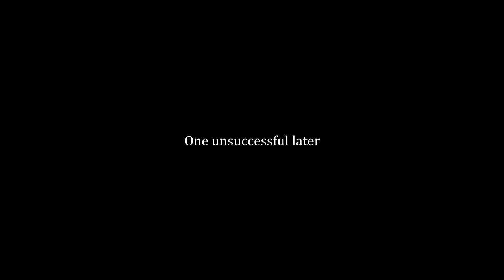Cleo Gets A Sugar Daddy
Not all issues can be solved diplomatically. Ptolemy is gonna learn that lesson the hard way.